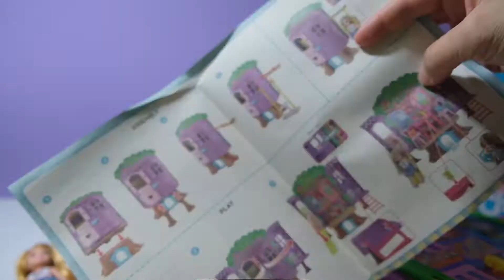Barbie Collectors' Collection Chelsea Treehouse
Hi Everyone!!! Welcome to RWC Barbie Dolls Etcetera! Today I would like to show you this CUTE CHELSEA TREEHOUSE. I am an adult and I love it!

Please leave a comment too!